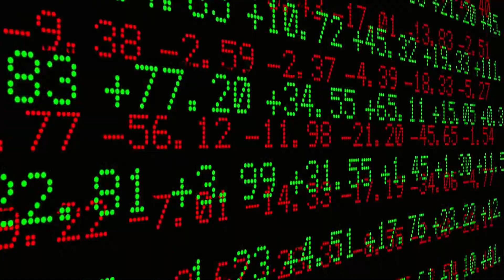UAE Funds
2019 Video